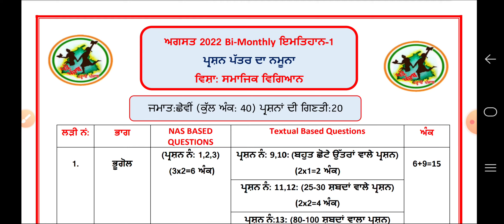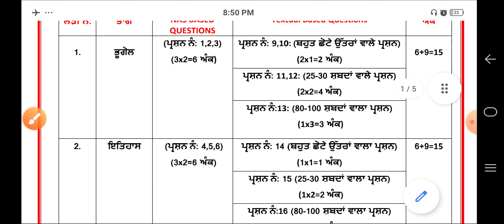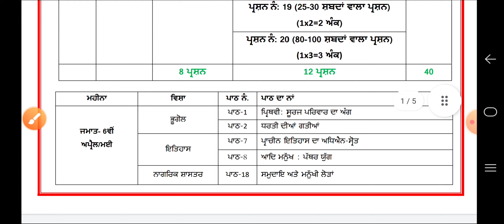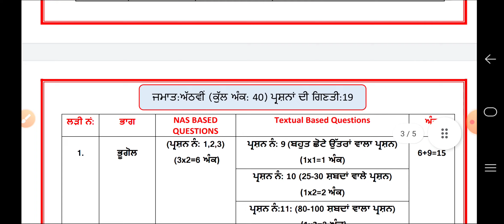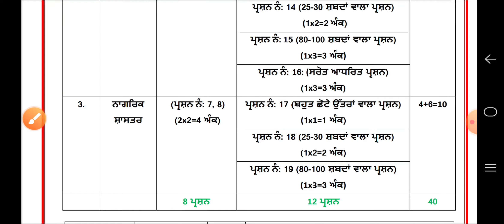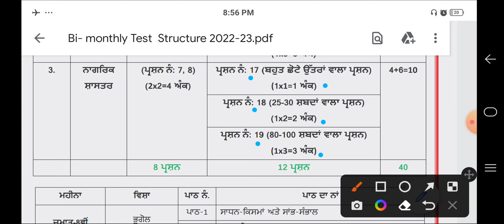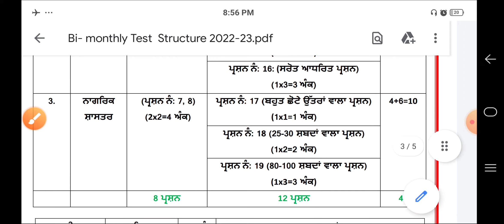Bimonthly Exam || ਪ੍ਰਸ਼ਨ ਪੱਤਰ ਨਮੂਨਾ , ਸਮਾਜਿਕ ਵਿਗਿਆਨ || ਜਮਾਤ :: 6th , 7th & 8th